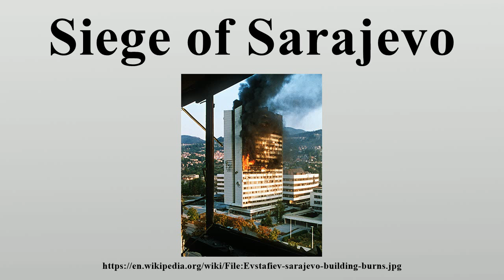Siege of Sarajevo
The Siege of Sarajevo was the longest siege of a capital city in the history of modern warfare.

Image-Copyright-Info
Author-Info:   User:Evstafiev, Mikhail Evstafiev

Image-Copyright-Info